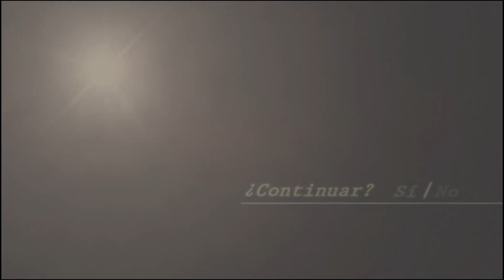Acabemos ya con esta plaga🦂 | Resident Evil 4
Argumento:
Cuando la hija del presidente de los Estados Unidos es secuestrada, el agente especial Leon. S. Kennedy viaja a las entrañas de una aldea rural europea para encontrar una amenaza completamente diferente a la que se enfrentó en Raccoon City.